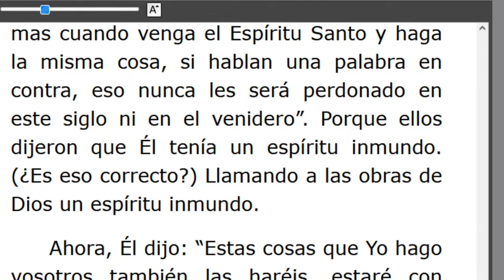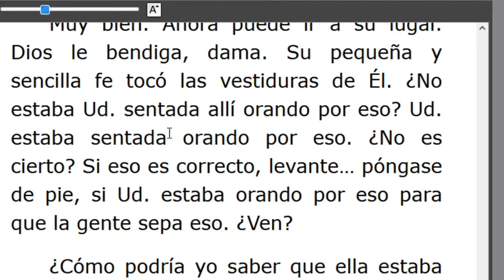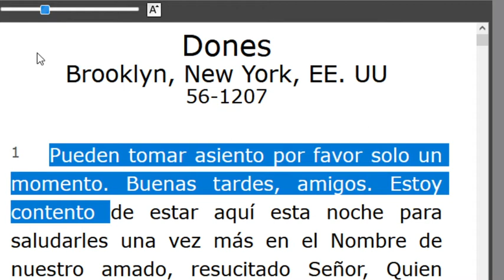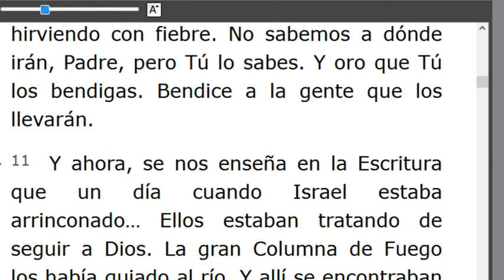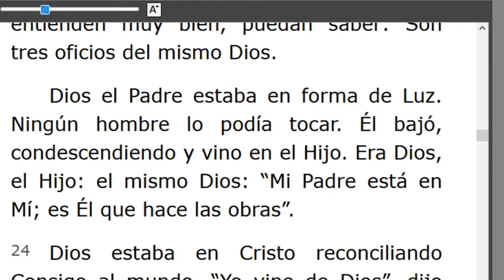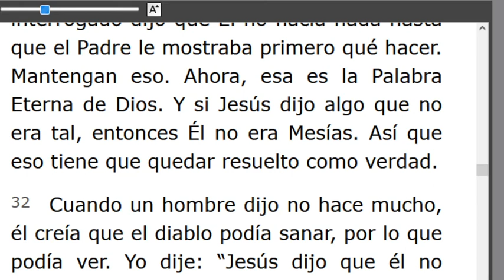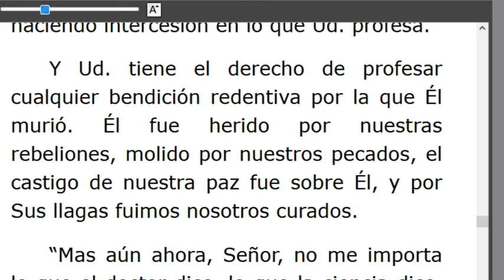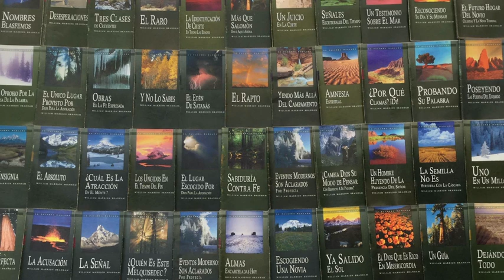LECTURA DE LOS MENSAJES DEL PROFETA !!ELIAS!! WILLIAN MARRION BRANHAM DESDE EL AÑO 1947 Hasta1965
J e r e m i a s   50:
28. VOZ DE LOS QUE HUYEN  y ESCAPAN DE LA TIERRA  DE BABILONIA, PARA DAR EN SION LAS NUEVAS DE LA  RETRIBUCIÓN DE JEHOVÁ NUESTRO DIOS, DE LA VENGANZA DE SU TEMPLO.

=== INICIA: UN MANTO DE SEGUNDA MANO -56-1206. Párrafo: 87...TERMINA Párrafo: 118...
=== INICIA: DONES -56-1207..TERMINA Párrafo: 47...